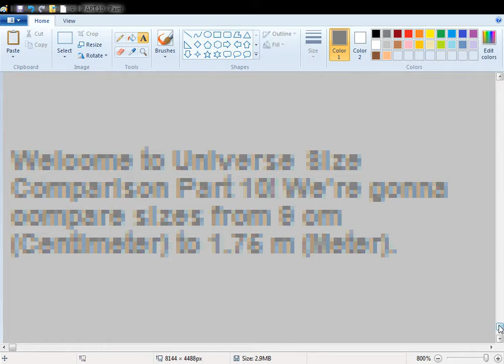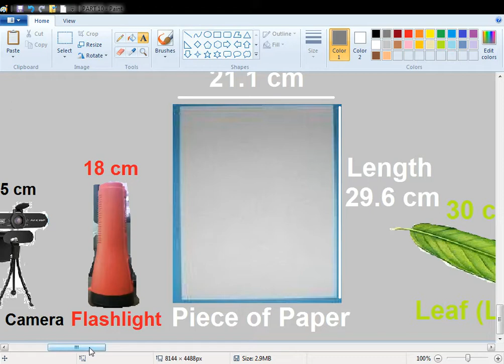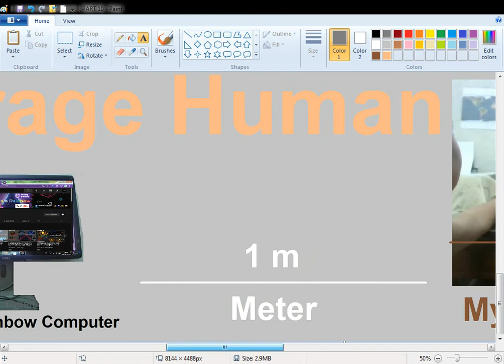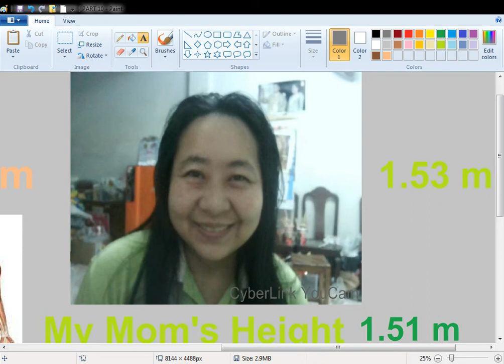EVERYTHING Size Comparison 2021 [PART 10]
Hello everyone! Welcome to the tenth part of Universe Size Comparison 2021! :D In this part, we're gonna compare sizes of 9 cm (Centimeter) to 1.75 m (Meter).

Objects
Leaf (Average): 9 cm
Pen: 14.5 cm
Small Bottle: 14.5 cm
FHD Camera: 15 cm
Flashlight: 18 cm
Piece of Paper: 21.1 cm (Width)
                            29.6 cm (Length)
Leaf (Long): 30 cm
Ruler: 30 cm
Punya's Rainbow Computer: 50 cm
Meter: 1 m
My Working Table: 1.06 m
Punya's Height: 1.51 m
My Mom's Height: 1.53 m
Average Human: 1.75 m